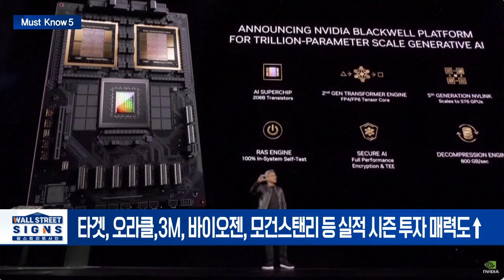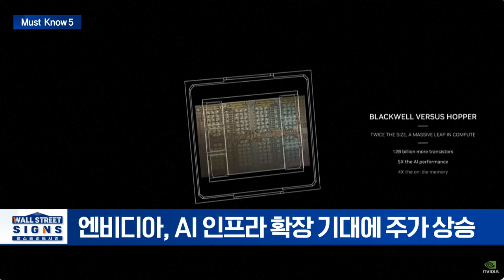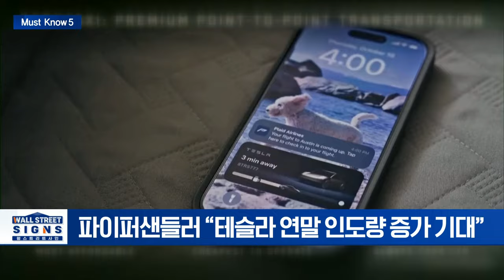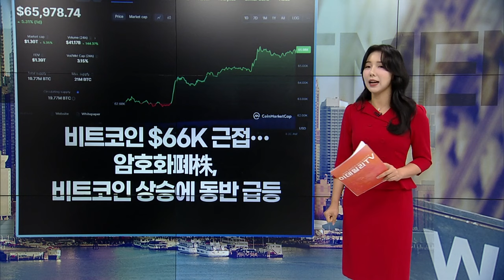🚀[출근길 경제] 테슬라, 로보택시 실망? 인도량에서 대반전있을 겁니다 | Market Signal (20241015)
▶ 커져가는 금리인하 기대감... 닐 카시카리 "연준 금리인하 해야"
- "인플레 2% 목표 달성 근접해 소폭으로 인하해야"
- 연준 월러 "금리 인하 더 신중해야... 최근 인플레 실망
- CME페드워치 11월 금리 25bp 인하가능성 87.6%

▶ 어닝시즌 본격 개막... ”M7 3분기 수익 18% 증가 전망”
- 분석가들 실적 컨센서스는 4.2% 증가 예상
- 매그니피센트 세븐 3분기 이익은 18% 증가 전망
- 타겟, 오라클,3M, 바이오젠, 모건스탠리 등 실적 시즌 투자 매력도↑

▶ 여전히 강한 ‘AI’... TSMC 분기 실적 40%↑ 전망 속 엔비디아 최고가 행진
- TSMC, 3분기 영업이익 40% 증가 예상
- 엔비디아, AI 인프라 확장 기대에 주가 상승

▶ 테슬라, 로보택시 실망에도 4Q 인도량 기대
- 파이퍼샌들러 “테슬라 연말 인도량 증가 기대”
- 금리하락 및 신규지역의 전기차 보급 확대 등 기대요소↑

▶ 비트코인 $66K 근접... 암호화폐株, 비트코인 상승에 동반 급등
- 비트코인, '中 부양책 실망·트럼프 당선 가능성'에 5%↑
- 암호화폐株, 코인베이스11%↑ ·마라홀딩스 7%↑